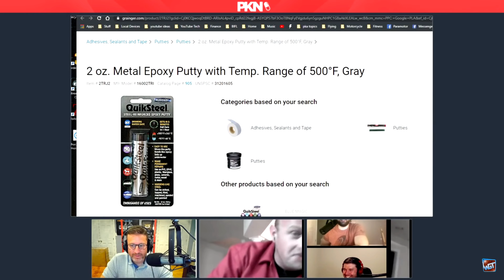Filling A Tooth Cavity With Steel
A DIY Steel filling, perhaps not the best idea!
Clip from PKA 461 w VinWiki and Rob Pitts Kyle's Dyslexic Case Manager, Bugatti Crash